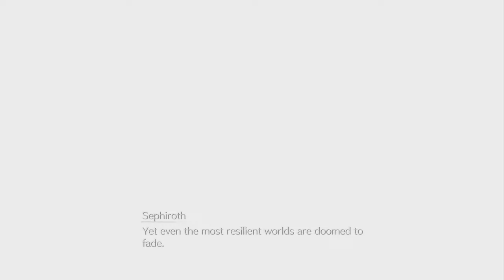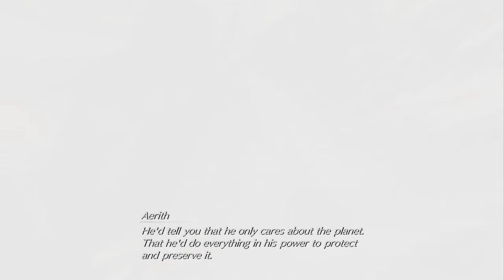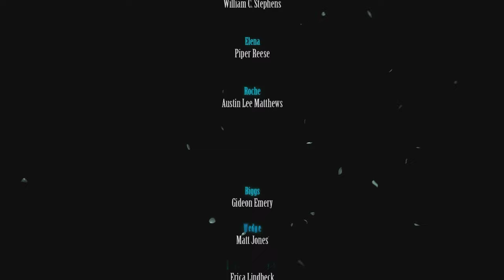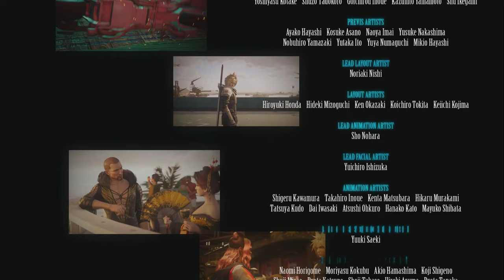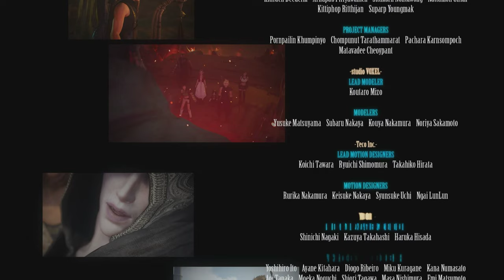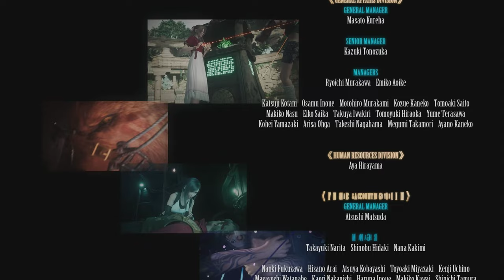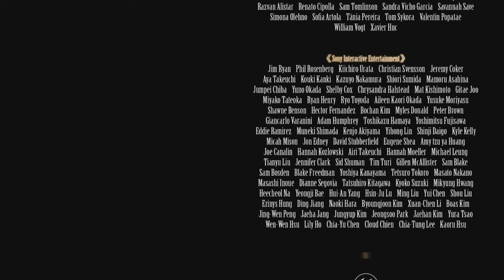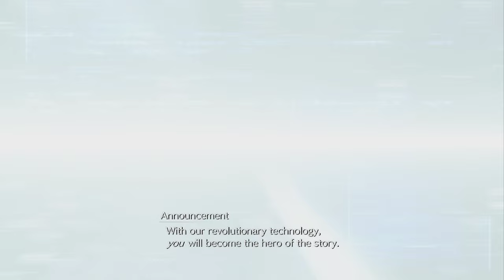Final Fantasy VII Rebirth (part 9 - Final )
After acquiring the Black Materia, the group is seemingly thwarted by Sephiroth himself, causing Aerith to travel to a hidden city on her own, in an attempt to stop him.

Game: Final Fantasy VII Rebirth
Part: 09
Platform: PlayStation 5
Recording Date: 03/27/2024
Source: Twitch Livestream